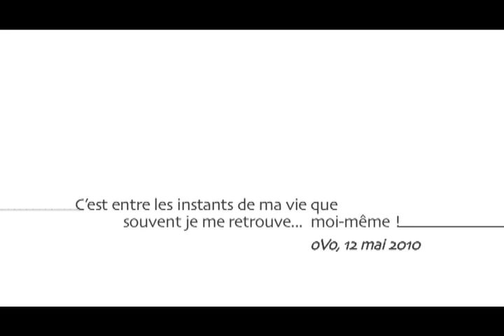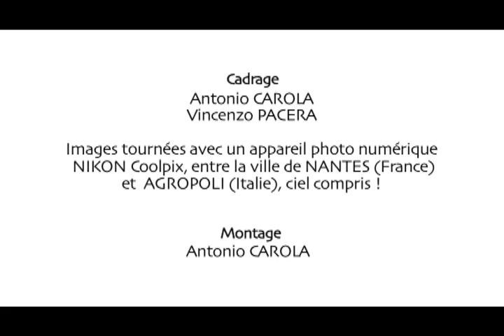T00 - Living in medias res - Playbiennial 2010 (Betavita, 2010)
Version FRA:
Living in medias res - Vivre au milieu des choses « c'est entre les instants de vie que souvent je me retrouve ... moi-même ! » Récit d'un voyage onirique entre deux réalités : Agropoli (Italie) et Nantes (France). Un retour à l'origine dans le monde de l'irréalité, entre nuages de mémoire et pulsions existentielles. Bon Voyage !!!

Version ITA:
Living in medias res - Vivere nel mezzo delle cose « é negli istanti di vita che spesso mi ritrovo... io stesso ! » Racconto di un viaggio onirico tra due realtà: Agropoli (Italia e Nantes (Francia). Un ritorno all'origine nel mondo della irrealtà, tra nuvole di memoria e pulsioni esistenziali. Buon Viaggio!!!

Réalisation et Production de l'association BETAVITA (Mai 2010)

Type d'appareil utilisé: appareil photo NIKON cool pix